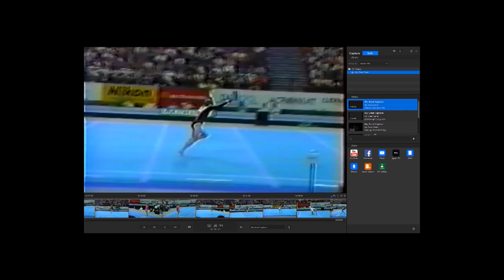1994 Brisbane Gymnastics Worlds WAG Prelims